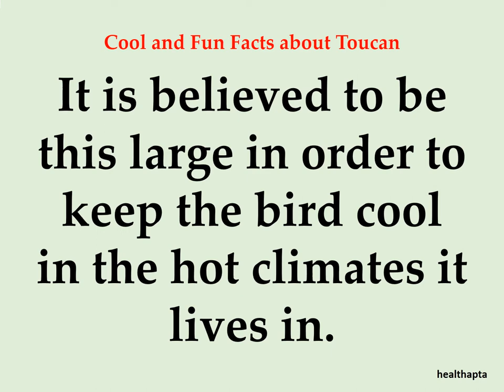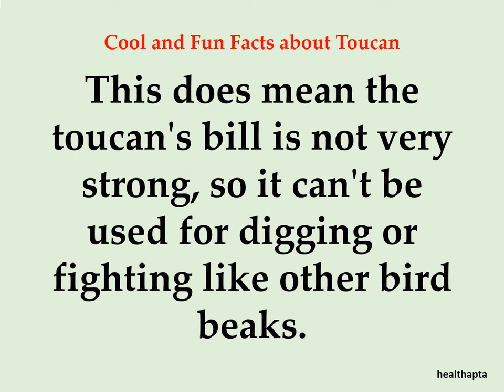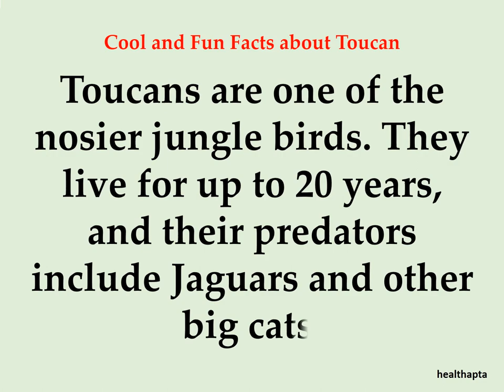Cool and Fun Facts about Toucan